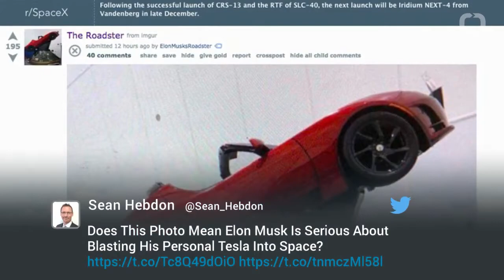TECHNOLOGY Will Elon Musk Shoot His Tesla Into Space